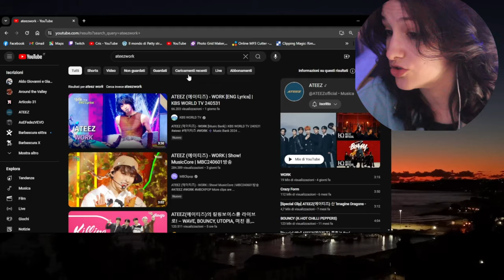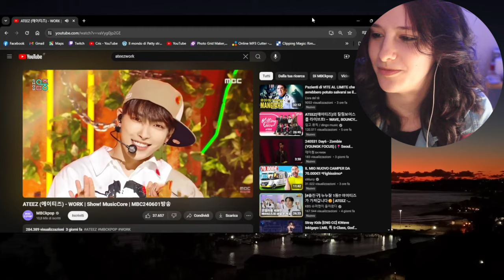there are chickens everywhere - ATEEZ "WORK" MV REACTION (really short, really chaotic)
There's an italian flag coming out of Seonghwa's bag. ah give me a minute, i did the react to the whole album.